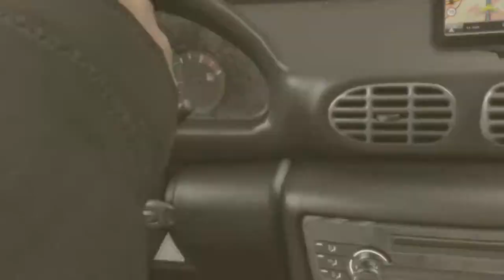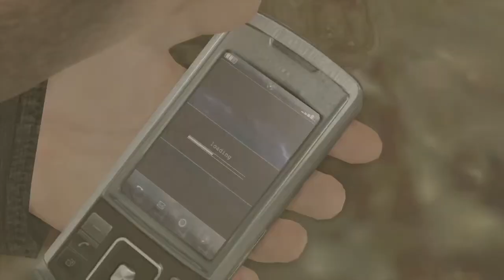Heavy Rain - Kamikaze, Good Driver & Trial Master (Part 1) Trophies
Kamikaze
The Bear - Take the best route on the highway
This is a difficult trophy if you don't know the route and because little things can mess you up. In my opinion it is probably the hardest trophy in the game.
For the multiple choices i recommend Right, Right, Left, Left, Right, Right, Right, Right on the easiest difficulty (as is for this entire playthrough, all trophies are done on easy). This makes it so much easier as you only have to change direction twice. After practicing that, I would work on the extra QTE's that you may miss.

Replay Chapter if missed: The Bear

Good Driver
The Bear – Complete the Bear Trial successfully
During this trial, you’ll be driving into oncoming traffic. Hit all of the QTE without failing or else you’ll crash. The prompts are mostly pointing to the right or left with RS (as stated above in Kamikaze), but there are a few where you have to tilt the SIXAXIS in that direction like it’s a steering wheel and extra button based QTE's.

Trial Master
Succeeded in all Ethan’s trials
Complete all five of the trials. You can’t fail any of them. Make it through the Bear without crashing, through the transformer maze in the Butterfly, cut off a finger in the Lizard, kill the Dealer in the Shark and drink the poison in the Rat. In this part, we complete the Bear.

Replay Chapters if missed: The Bear, The Butterfly, The Lizard, The Shark, and the Rat